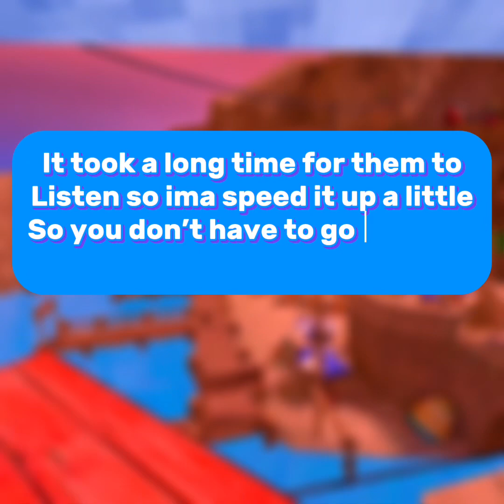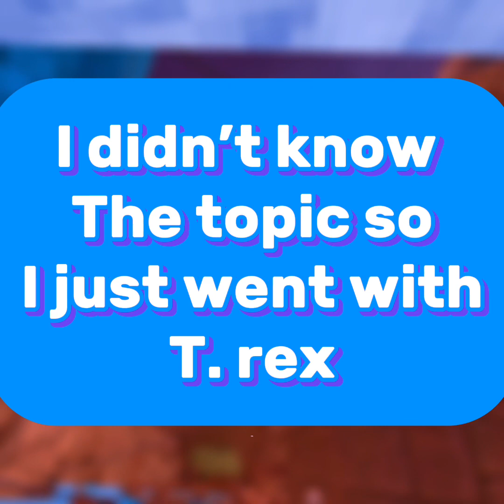Playing y minigames go duckies go!gorillatag